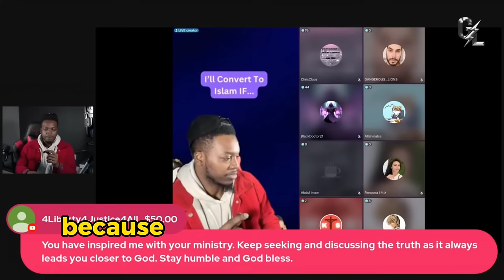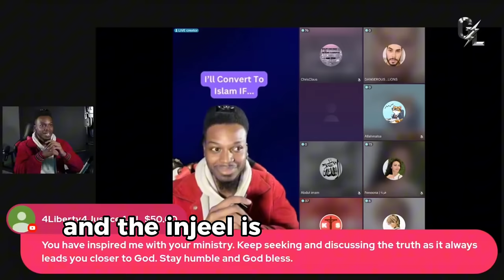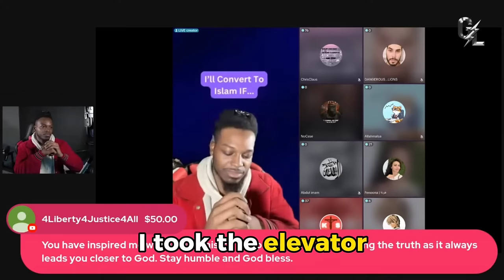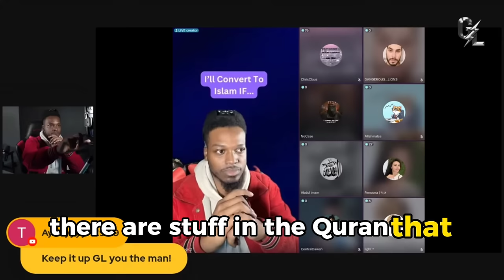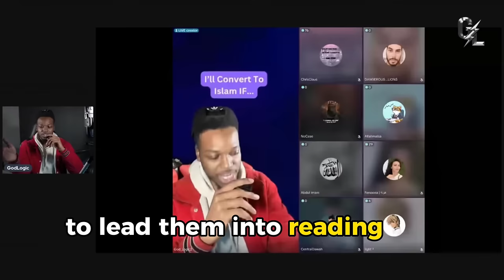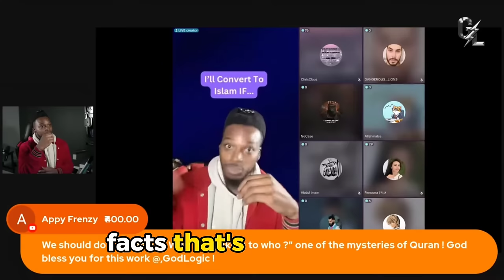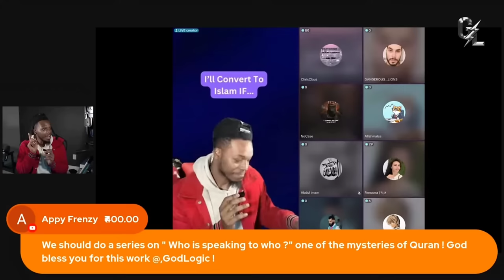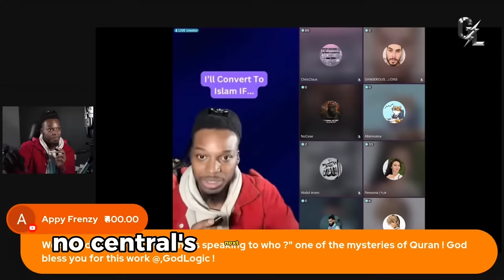😱Muslima gets upset & starts misquoting QUR'AN a MIRACLE BOOK for 1400 yrs |Godlogic Apologetics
Will Godlogic take his Shahada? Godlogic takes on Muslim dawah on TIktok. He openly challenges Muslim to explain these contradiction in Quran verses and he will convert to Islam. Muslims join his live stream and start arguing with each other and come up with different explanations. A Muslima named Fenuna joins the stream in the hope of saving the day for her Muslim brothers but gets upset and starts misquoting verses of Quran which is a miracle book preserved for 1400 years. Seeing the desperate attempts of Muslima Fenuna Godlogic had to put his Sheikh hat on and exposes her by correcting misquoted verses.

Philippians 2:5-7
5 In your relationships with one another, have the same mindset as Christ Jesus:
6 Who, being in very nature God, did not consider equality with God something to be used to his own advantage;
7 rather, he made himself nothing by taking the very nature of a servant, being made in human likeness.